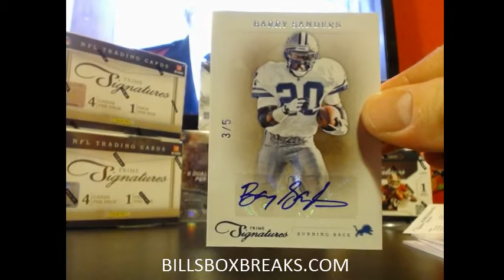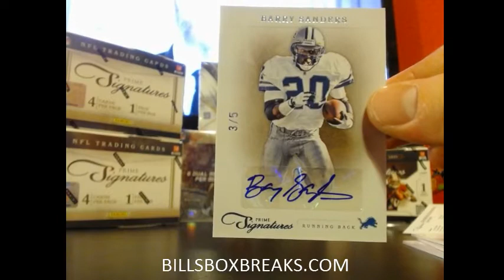2011 PRIME SIGS #2